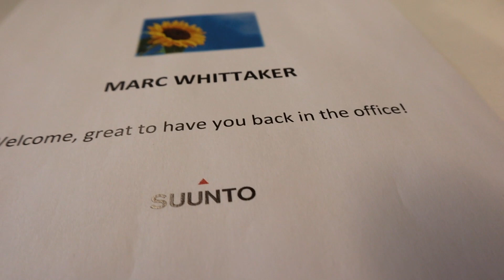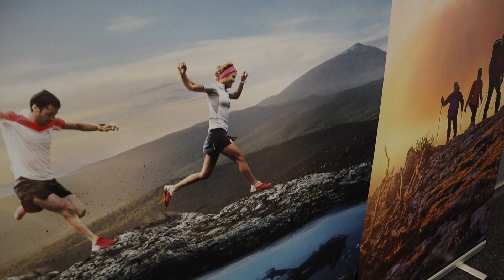This Happened... 2 BIG pieces of news to share with you (well 1 for me)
So two BIG pieces of news for me to share with you today, seems pretty surreal considering everything that has been going on. Just wanted to share it all with you, through the highs and the lows.